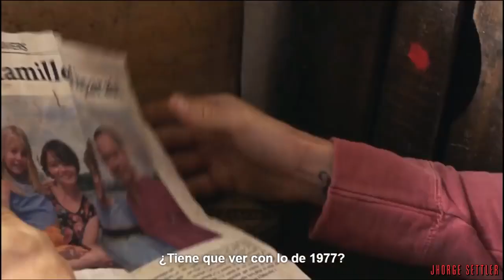Le Chalet Trailer Subtitulado en Español latino l Netflix